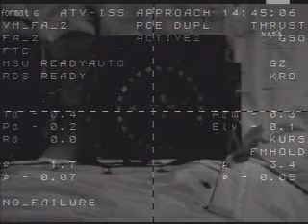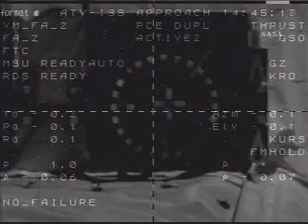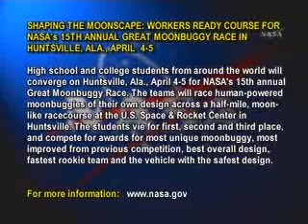ESA ATV "Jules Verne"docking: April 3, 2008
Jules Verne ATV docking: April 3, 2008
ESA Follow the Jules Verne ATV docking